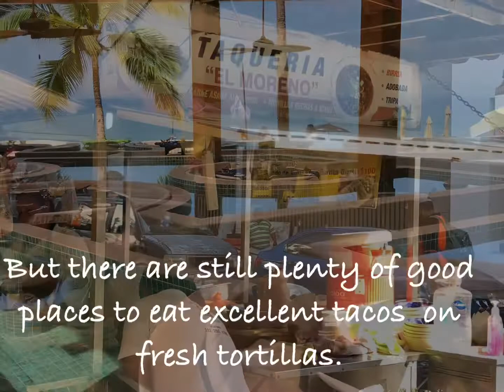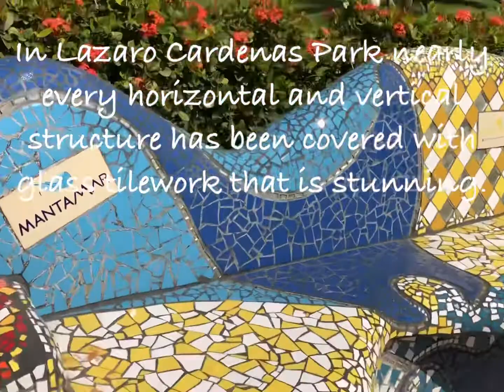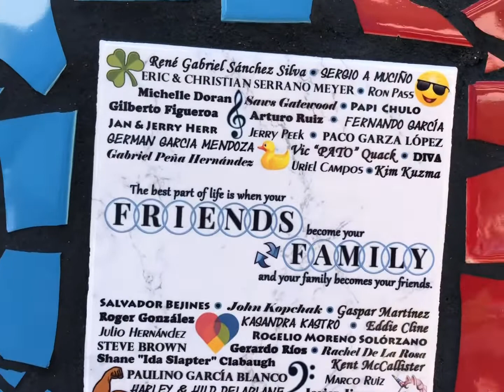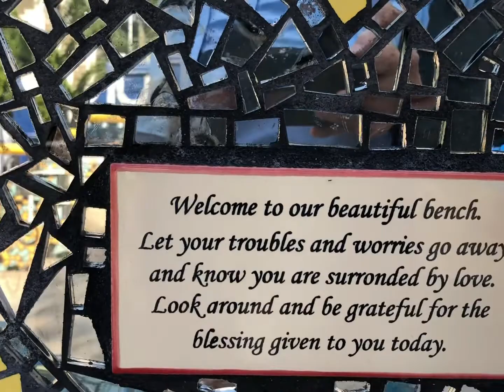A O K N P V